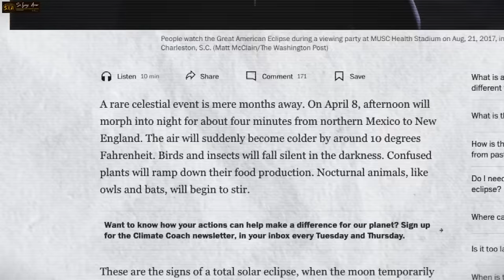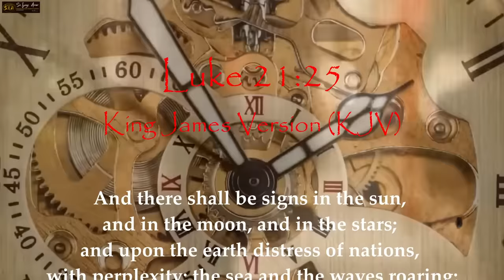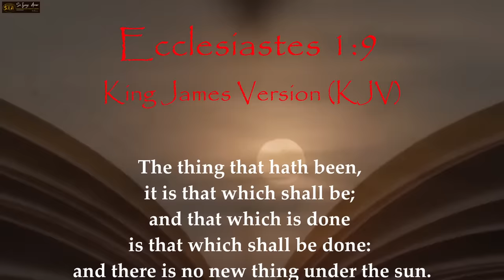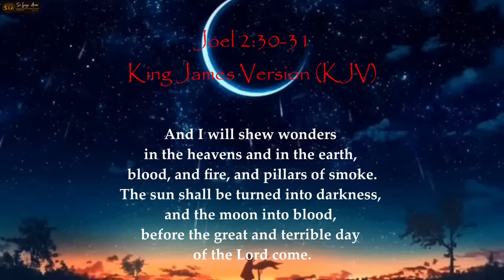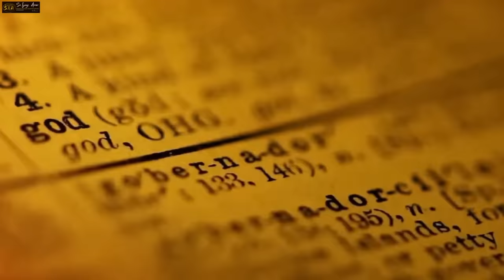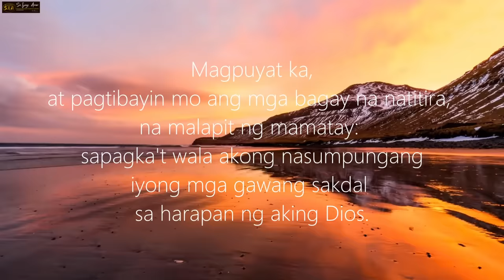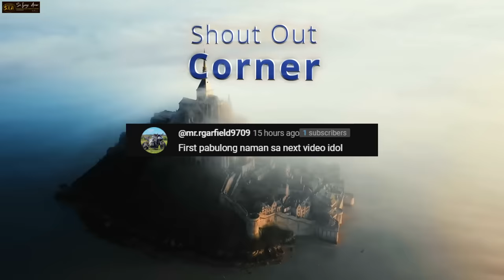ANONG MANGYAYARI sa Solar Eclipse sa Abril 8, 2024 SA USA | BIBLIKAL NA PROPESIYA, Pilipinas Humanda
ANONG MANGYAYARI sa Solar Eclipse sa Abril 8, 2024 SA USA | BIBLICAL NA PROPESIYA, Pilipinas Humanda

❤️Mateo 24:6-7❤️
6 Maririnig na ninyo ang mga digmaan at mga bali-balita ng mga digmaan. Ngunit huwag kayong mabalisa sapagkat ang mga bagay na ito ay kinakailangang mangyari, ngunit hindi pa ito ang wakas. 7 Ito ay sapagkat babangon ang isang bansa laban sa isang bansa at babangon ang isang paghahari laban sa isang paghahari. Magkakaroon ng mga taggutom, at mga salot at mga lindol sa iba’t ibang dako.